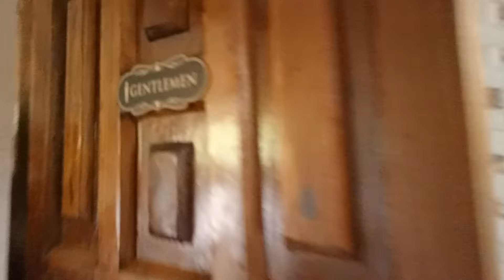Liberia, Victoria Spring park in Zwedru, Grand Gedeh County.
Zwedru Victoria Spring.
This video is about beautiful and famous Parks in one of the biggest and most beautiful counties in Liberia. In this video, you will get a tour of the park and other important information.